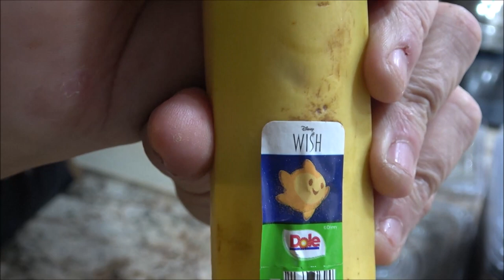First Video Of 2024. Bananas In The Dehydrator, Upcoming Videos, And More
Happy New Year everyone. Hope all is well with you. I have some fun videos lined up for the near future I think you will enjoy.